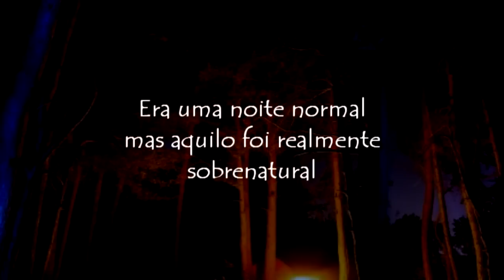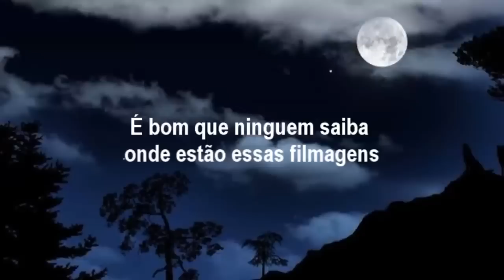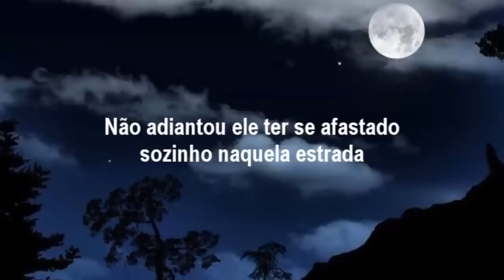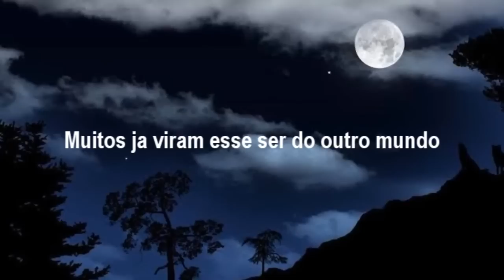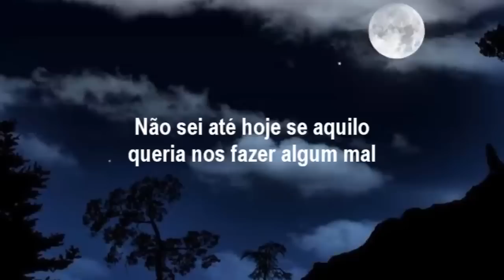Passei uma macabra madrugada na rodoviária